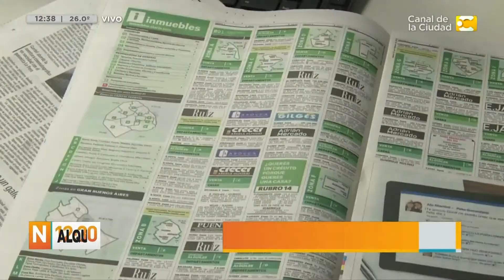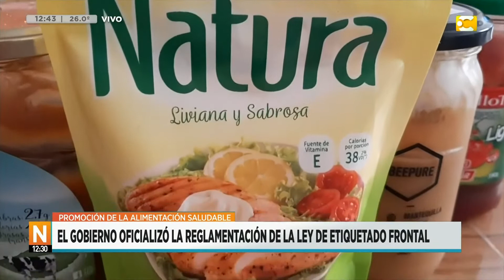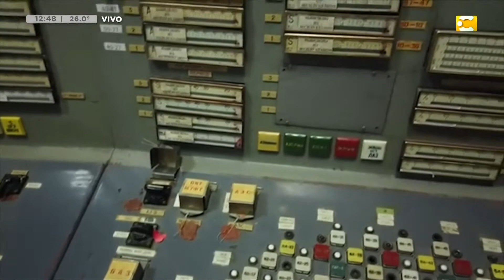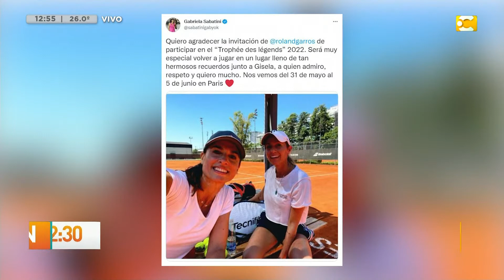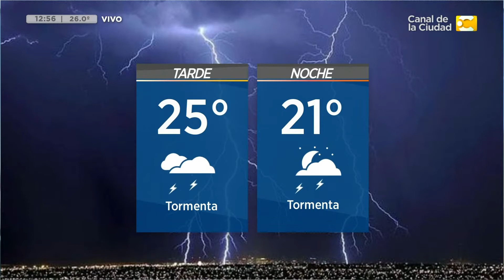Las Noticias a las 12:30 - 23/03